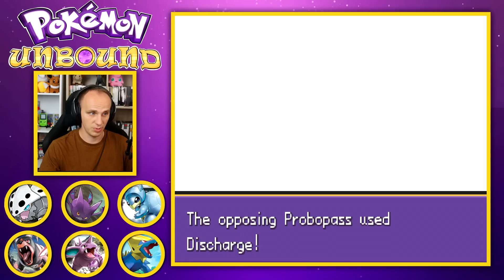DOBRY OBYWATEL ŁAPIE PRZESTĘPCÓW! | Pokemon Unbound #12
500 👍 i jutro kolejny odcinek! ❤️ Co Wy na to? 😼